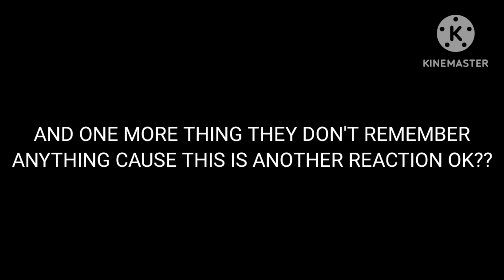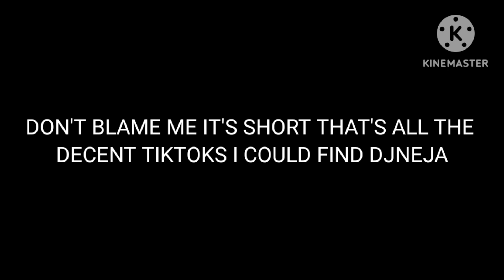Forget my husband I'll go make money reacts to Aristine as Abigail | 2/2